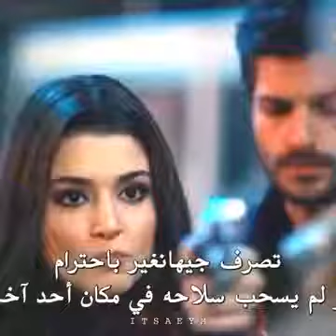12 September 2021